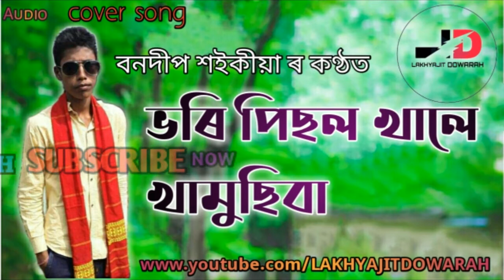Bhori Pisol Khale Cover Song By BON DEEP SAIKIA || New Assamese Song 2020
Singer : Bon Deep Saikia